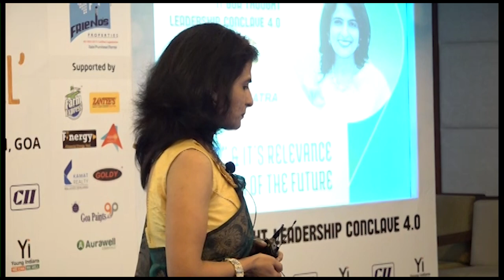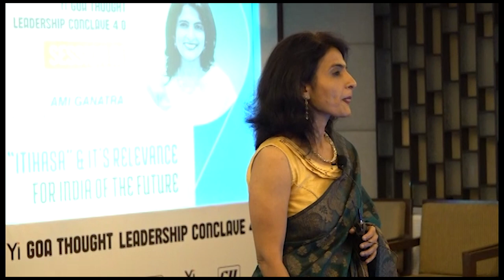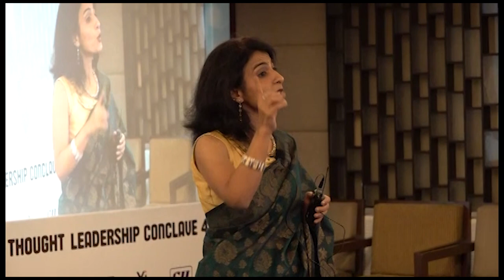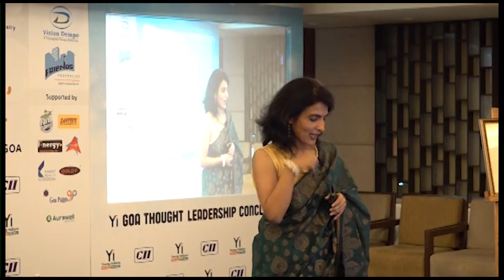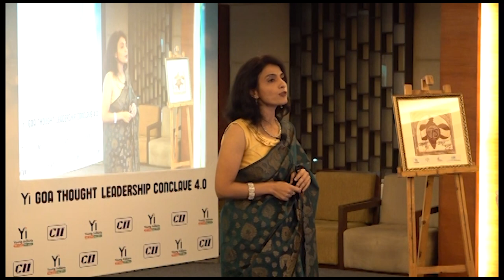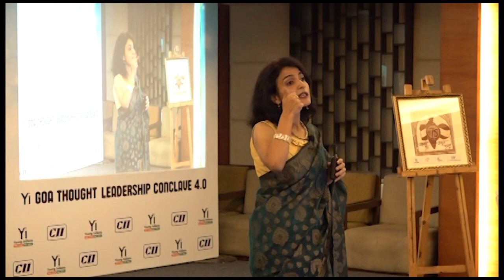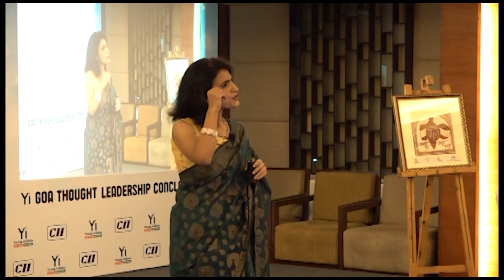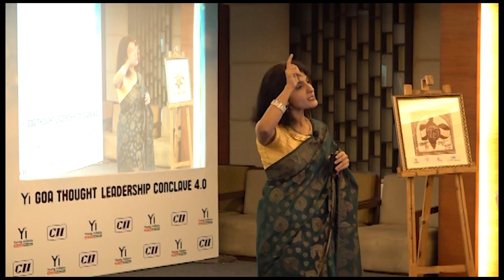Itihasa and it's relevance for India of the future- Ami Ganatra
Itihasa and it's relevance for India of the future- Ami Ganatra ( Author- Mahabarata Unravelled and Ramayana Unravelled)